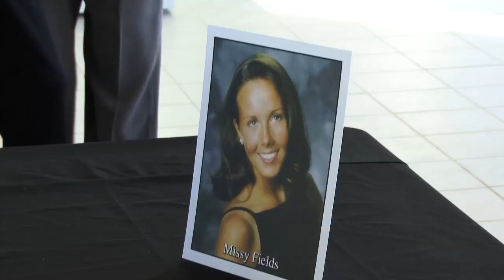A Special Honor for Kentuckian Who Gave the Gift of Life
A Kentucky family is honored by UK Healthcare for the choice their daughter made at age 16.  Family members of Missy Fields talk about how organ donation helped their grief and share photos of how their daughter was honored during this year's Rose Bowl Parade.